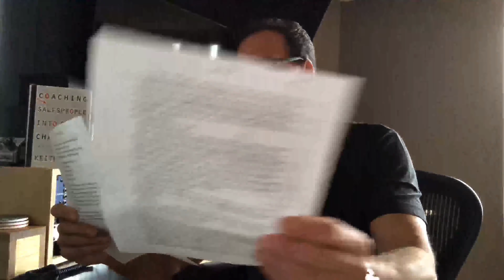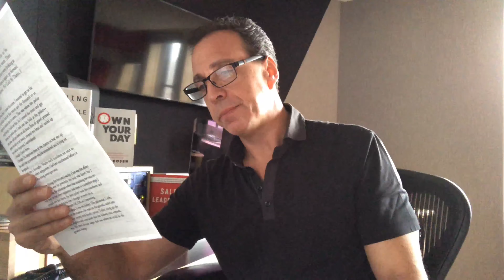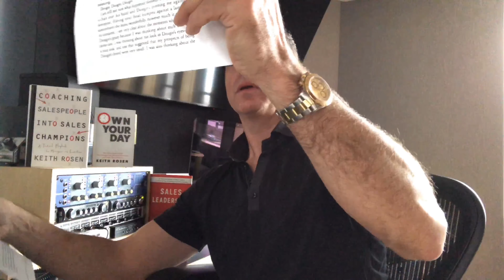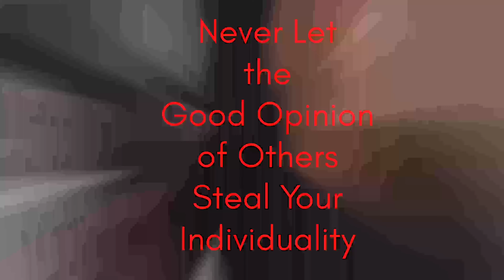How to Harness Your Personal Power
It was the last day in the Audible studio recording my book, Sales Leadership. During a break, I received an email that I thought was worth sharing with you, especially as it relates to our personal power.

What exactly is personal power and how do you harness it so it becomes the driving force to fuel your success? In this podcast, you’ll learn how to recognize, leverage and protect your personal power, individuality and values so you can live a more harmonious life and attract what you want most to achieve your goals. Otherwise, you may find yourself surrendering your personal power and your identity to others, which always comes at a great cost. Here’s a personal story to illustrate this point.